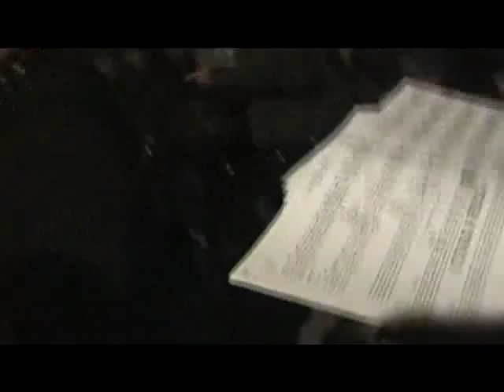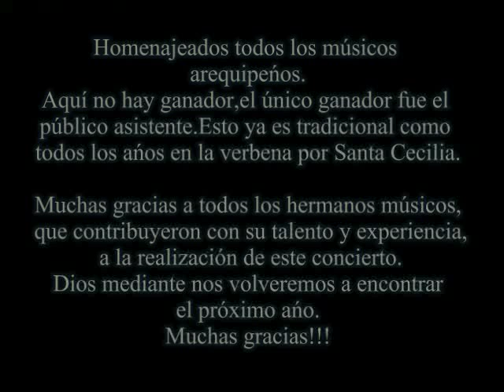Arequipa salsa 2011, Timbalero (Willie Colón)